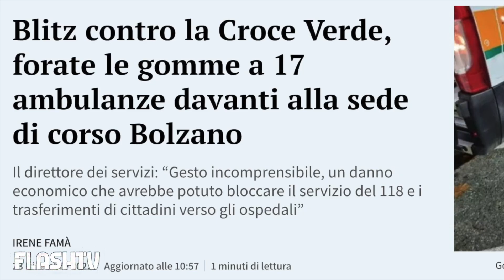BUCATE LE GOMME A 17 AMBULANZE DURANTE LA NOTTE: POTEVA CAUSARE MOLTI MORTI. IL GESTO VERGOGNOSO